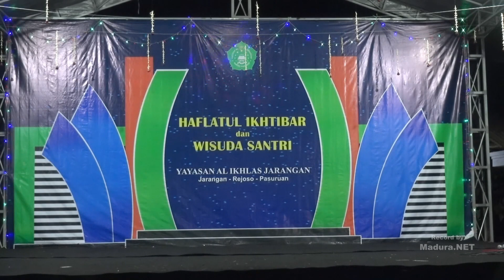Wisuda Santri - Madrasah Diniyah (2018/2019)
Wisuda Santri MDTA Al Ikhlas Jarangan
Supported by PT. CHEIL JEDANG INDONESIA
Bila Waktu Telah Berakhir - by Opick

Bagaimana kau merasa bangga
Akan dunia yg sementara
Bagaimanakah bila semua hilang dan pergi
Meninggalkan dirimu

Bagaimanakah bila saatnya
Waktu terhenti tak kau sadari
Masikah ada jalan bagimu untuk kembali
Mengulangkan masa lalu

Dunia dipenuhi dengan hiasan
Semua dan segala yg ada akan
Kembali padaNya

Bila waktu tlah memenggil
Teman sejati hanyalah amal
Bila waktu telah terhenti
Teman sejati tingallah sepi